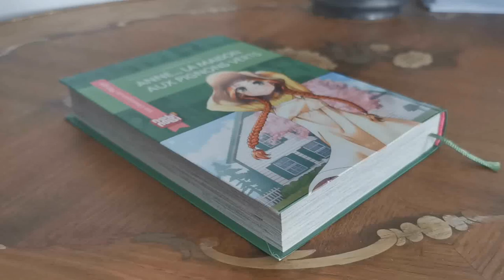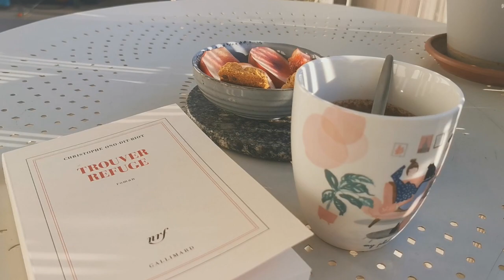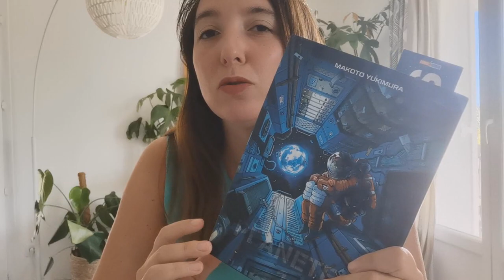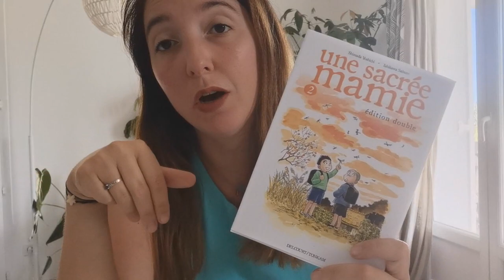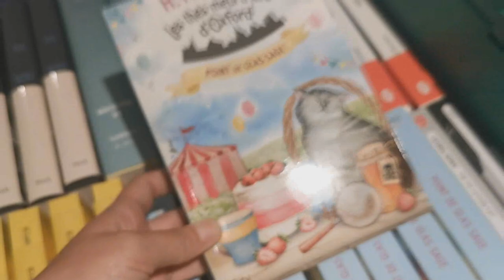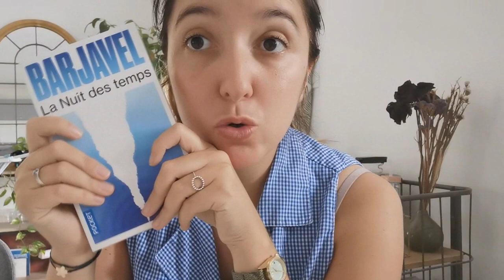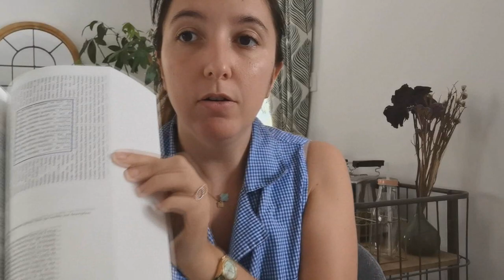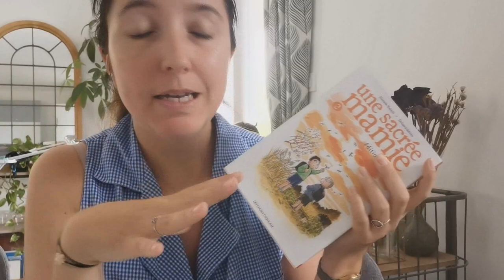Reading Vlog - Lectures difficiles & Bookhaul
Bienvenue dans un nouveau Vlog !
J'espère que celui-ci vous plaira !

Pour me suivre dans mon univers :
La moindre question ? N'hésites pas me contacter à cette adresse:
ou sur Instagram !